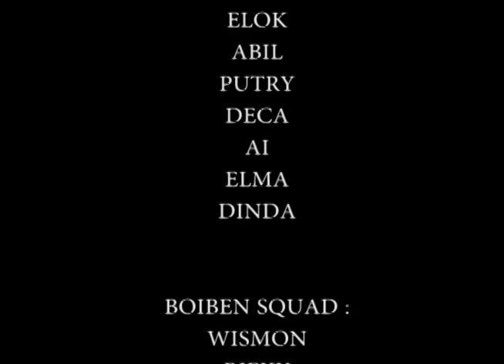Vlog Ep 17 - Ke Cikarang Bersama Para Es Krim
Vlog episode kali ini ada keseruan gue ngevent di SMKN 1 Cikarang Barat